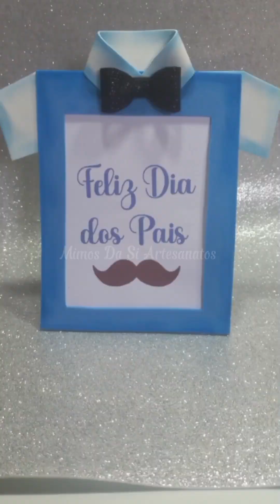ideias com eva Dia dos Pais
um compilado denideias pra vc fazer e vendernou presentear